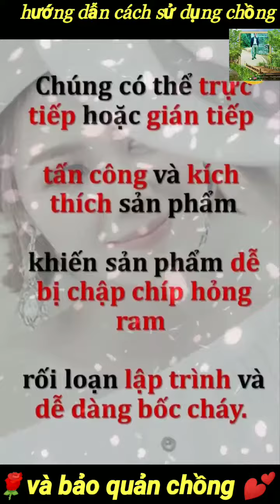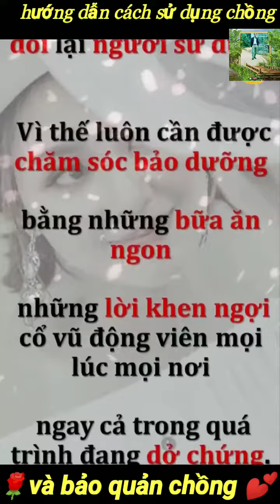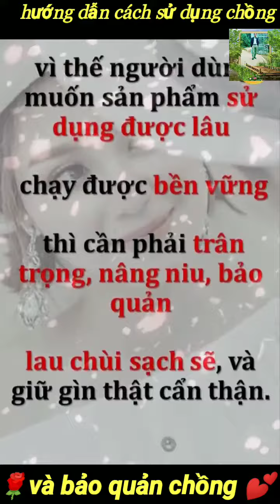Hướng dẫn cách sử dụng chồng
Nguyễn Danh ba trang video clip nhạc làm theo yêu cầu 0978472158